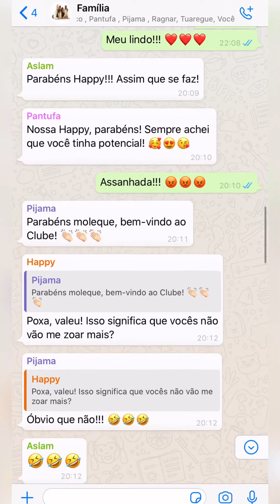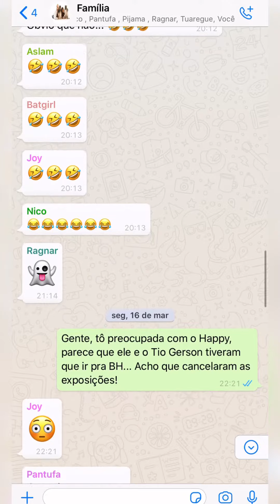WhatsApp da Sky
Da série “Conversas Fictícias no grupo da Família”, direto do celular imaginário da Sky!

From the series “Fictitious Conversations in the Family group”, straight from Sky's imaginary cell phone!